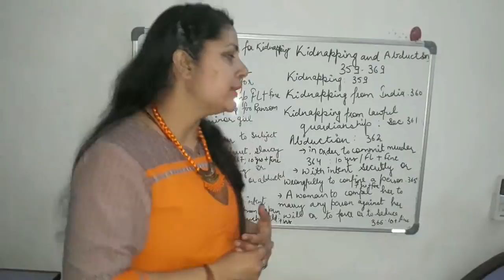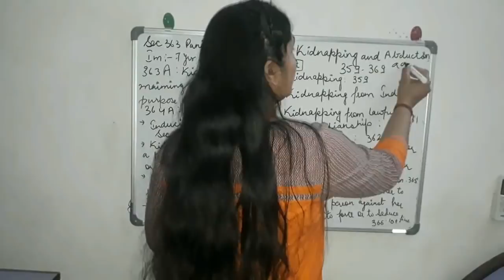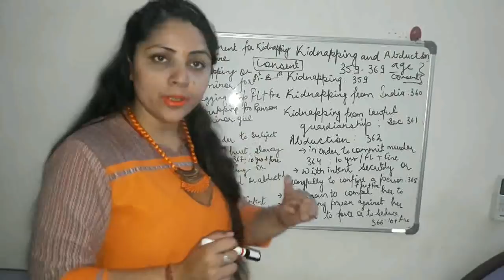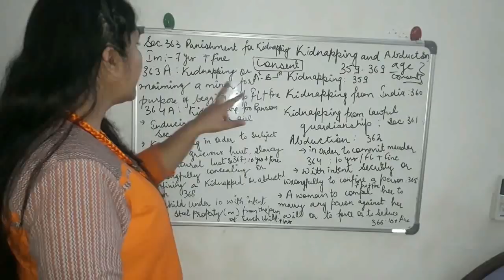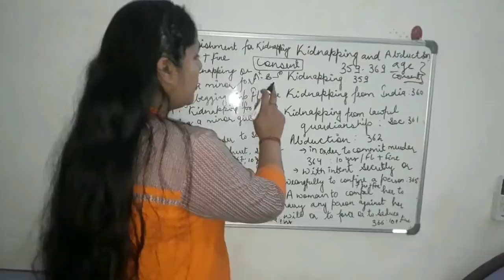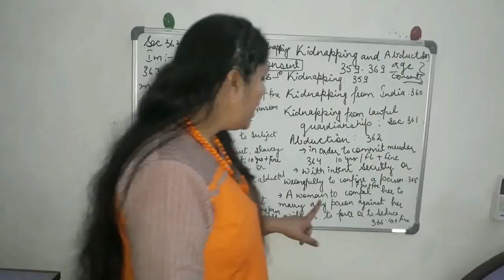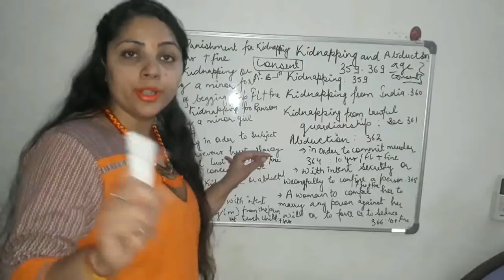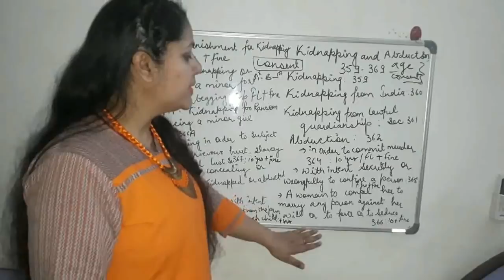IPC Lecture in Hindi || Kidnapping and Abduction || Section 359 - 369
Kidnapping is of two kinds –
1. Kidnapping from India; and
2. Kidnapping from lawful guardianship
And has been covered under section of 359 of the Chapter XVI of I.P.C. 1860.
Abduction
Abduction with intent to commit an offence such as robbery or murder has been defined as an offence.
Abduction by itself is not an offence and has been defined under section 362 of the same chapter i.e. XVI of Indian Penal Code.
Section 362 defines ‘abduction’ as –
Whoever
(i) By force compels, or
(ii) By deceitful means induces – any person to go from any place – is said to abduct that person
Note: Section 362 is merely a definition of the word “abduction” and it becomes offence when it is committed with certain aggravating circumstances mentioned in Sections 364 – 368

With
Best Wishes!